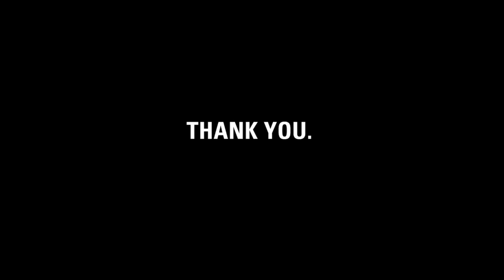Thank you, Danielle.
charity: water staff made this video for Danielle to thank her for giving up her 24th birthday for clean drinking water.

Danielle, it's charity: water's fifth birthday.  But the celebration isn't about us -- it's about you.  You've joined our mission to end the water crisis.  You supported our cause.  You've inspired us.